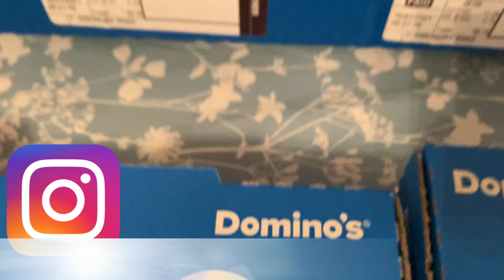DOMINOS PIZZA MUKBANG (NEPALI EDITION) || EATING SHOW || Ranel's Family 2021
Hi guys,
We are back with another vlog. Please enjoy the video.

 @Ranel's Family